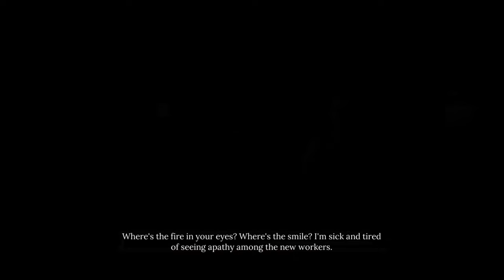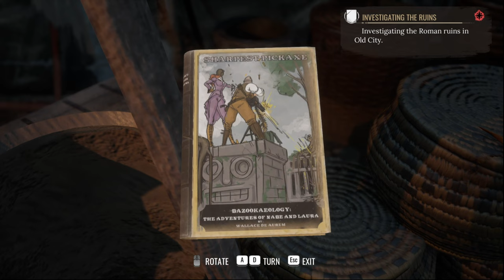The Ivory Baths - Ep. 5 Sherlock Holmes Chapter 1 [Rusty Plays]